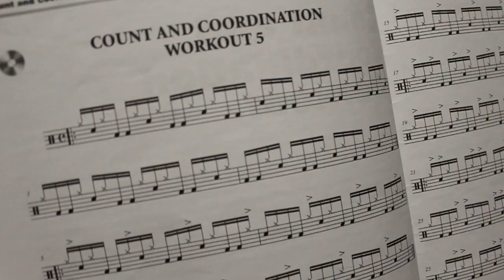Time Rudiments - Maurizio Dei Lazzaretti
Recensione del libro - Time Rudiments di Maurizio Dei Lazzaretti
una guida per migliorare la percezione del tempo

Acquistalo qui

Ho studiato questo libro dall'inizio alla fine e sto continuando a farlo tutt'ora, è un libro davvero fantastico per cui ho deciso di recensirlo per togliere eventuali dubbi all'acquisto.

Contatti

train your drummer